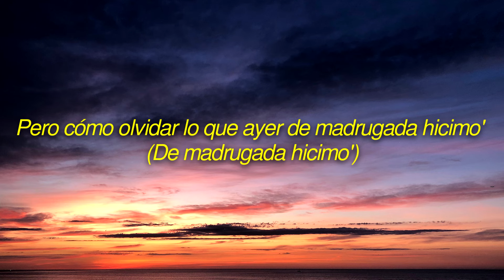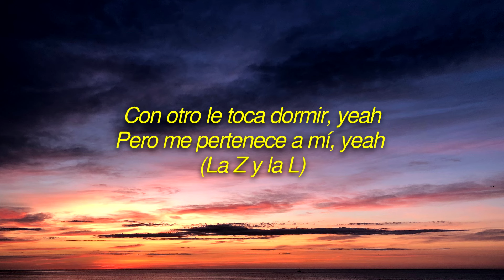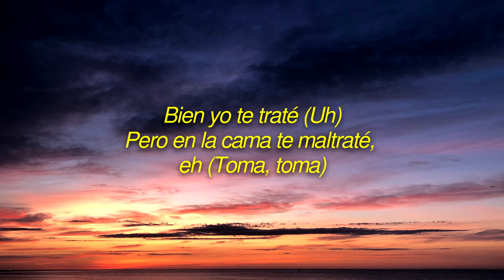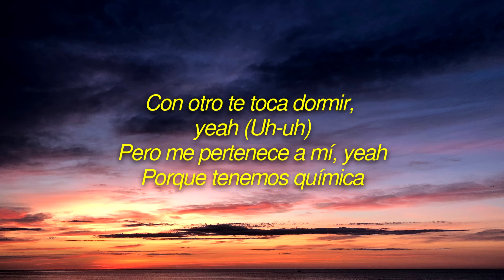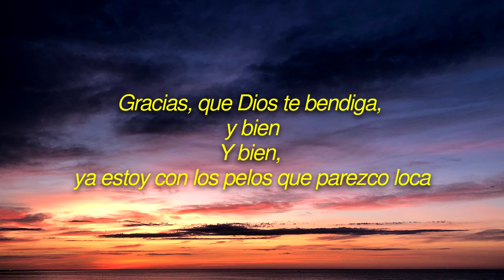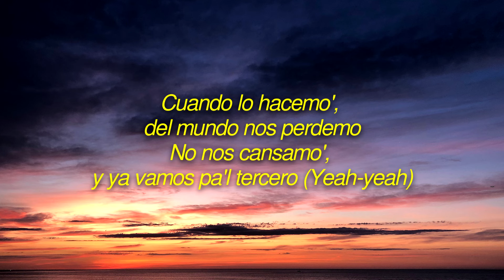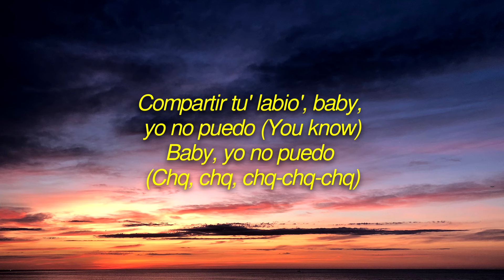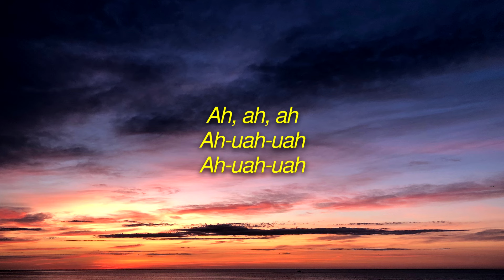Rauw Alejandro x Zion & Lennox - Quimica (Letra/Lyrics) ft. Mr. Naisgai, The Martinez Brothers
👉 Rauw Alejandro

🎤 Lyrics: Rauw Alejandro x Zion & Lennox - Quimica (Letra/Lyrics) ft. Mr. Naisgai, The Martinez Brothers

[Intro: Rauw Alejandro & Zion]
"Que esta será la última vez" siempre nos decimo' (Nos decimo’, oh)
Pero cómo olvidar lo que ayer de madrugada hicimo' (De madrugada hicimo')
Muchos me dicen que me aleje de ese amor prohibido (Prohibido)
Apagamo’ el celular y esta' gana' la' prendimo' (La' prendimo')

[Coro: Zion, Rauw Alejandro & Lennox]
Porque tenemos química siempre que se da
Un factor común es la misma complicidad
Con otro te toca dormir, yeah
Pero me pertenece' a mí, yeah
Con otro le toca dormir, yeah
Pero me pertenece’ a mí, yeah (La Z y la L)

Duermes con él, pero eres mía
Pensando en mí con él amanecías, girl
Y es que yo sí cumplía
Con las cosas que él no te hacía, eh (Mamacita)
Yo sí te agarré (Ah)
Por el pelo te jalé, yeah, yeah (Te jalé)
Bien yo te traté (Uh)
Pero en la cama te maltraté, eh (Toma, toma)

[Puente: Lennox & Zion]
Ella te pichea (Tra)
Cuando conmigo se queda, se queda (Tra, tra, tra)
Tú siempre la velas (Tra)
Pero ella fría se la juega (Se la juega)
Cuando conmigo se queda, se queda (Eh-oh)
Tú siempre la velas
Pero ella fría se la juega (Wah)

[Coro: Zion & Rauw Alejandro, Ambos]
Porque tenemos química siempre que se da (Uh-uh-uh)
Con otro te toca dormir, yeah (Uh-uh)
Porque tenemos química

[Interludio: Zion, Laura Bozzo]
Gracias, que Dios te bendiga, y bien
Y bien, ya estoy con los pelos que parezco loca
Pero no importa, ¡que pase el desgraciado!
Dímelo, Rauw
Indicandil
You know

[Refrán: Lennox & Zion]
Química, química, química
Química, química, bebé, química
Mamacita (Chq-chq-chq)
Mamacita (Toma, toma)

[Verso 2: Rauw Alejandro & Zion]
Cuando lo hacemo', del mundo nos perdemo’
No nos cansamo', y ya vamos pa'l tercero (Yeah-yeah)
Cuando lo hacemo', del mundo nos perdemo’ (Yeah-yeah, yeah-yeah)
Compartir tu' labio', baby, yo no puedo (You know)
Baby, yo no puedo (Chq, chq, chq-chq-chq)
Porque tenemos química
Porque tenemos, tenemos
Tenemos

[Outro: Zion & Rauw Alejandro]
You already know
Chq-chq, chq-chq-chq, Z-Diddy
Zion, baby, and Lennox
Rauw
Ra-Rauw
Rauw Alejandro
Mr. Naisgai
Martínez Brothers
Caleb Calloway
Kenobi
Jaja, un corillo cabrón
Afrodisiaco gang